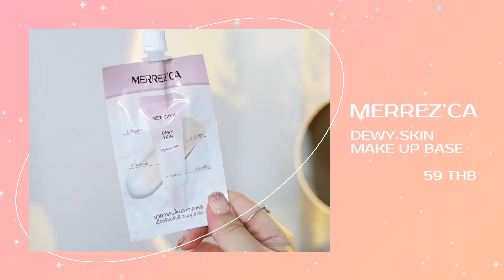How to : เปลี่ยนลุคแม่ใกล้คลอดให้เป็นอังยองเกิร์ล ด้วยเทคนิคจากช่างแต่งหน้า║Evefee